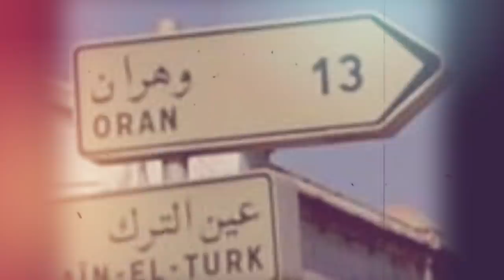Le frère du général Belkecir promu à la sûreté de wilaya | le prétendu “beau-frère” du Président ...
* Le promoteur, le chef de sûreté et le prétendu “beau-frère” du Président.
* Le frère du général Ghali Belkecir promu à la sûreté de wilaya de Mostaganem.
* Affaire Tahkout : Le port de Skikda et les instructions d’Amar Ghoul.
* Le ministre français de l’Intérieur et ses origines algériennes.